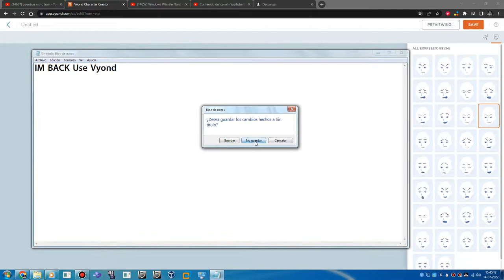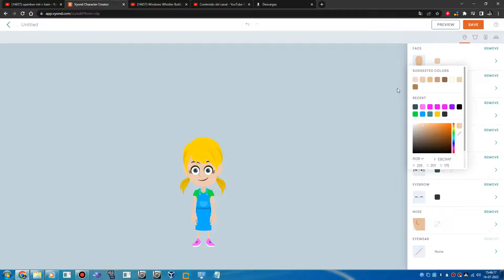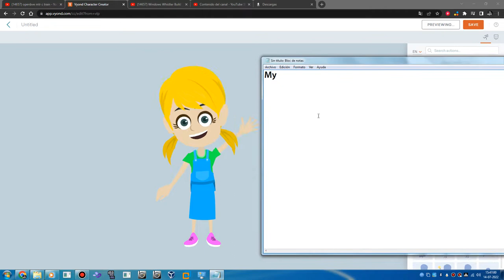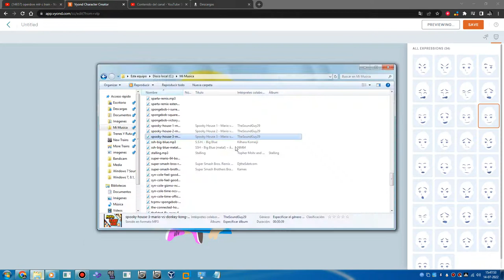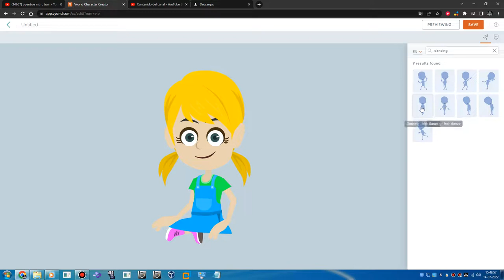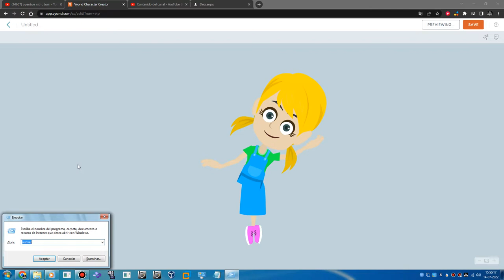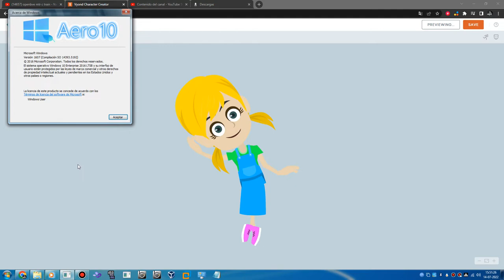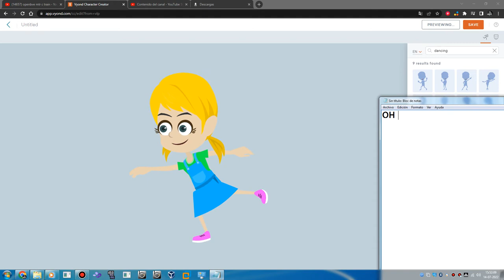IM BACK Use Vyond